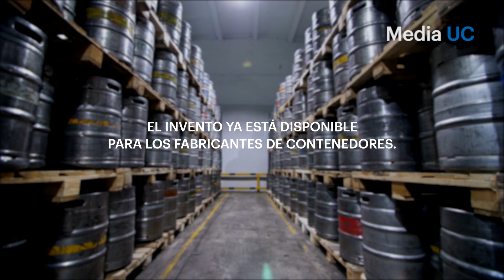Líquidos y aislación sísmica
No se volverán a perder millones de litros de vino a causa de un terremoto. Ingenieros y diseñadores UC han creado un sistema de aislación sísmica para contenedores de líquidos.